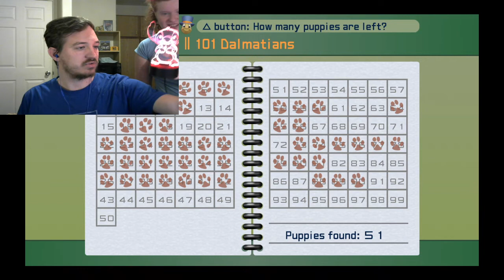EVERYTHING RUNS-Kingdom Hearts Final Mix [PS4](19)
There will be individuals left, dang it. Enjoy!